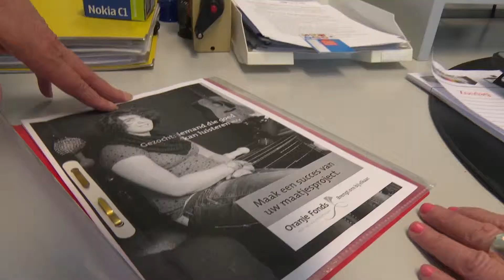Solidez samen de gemeenschap